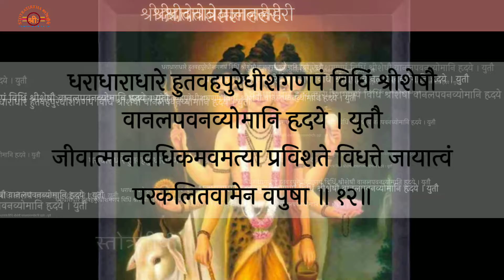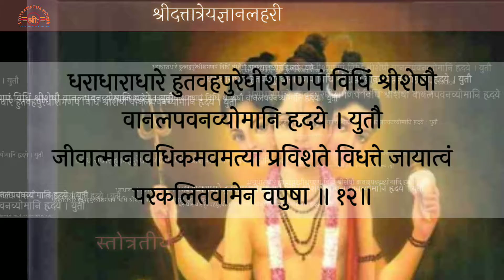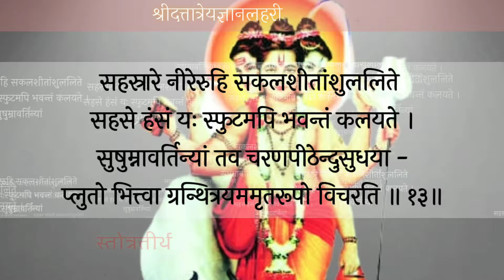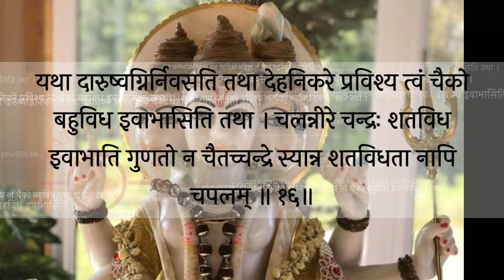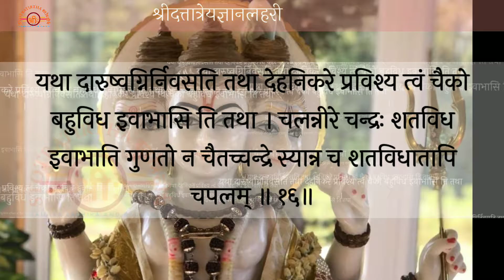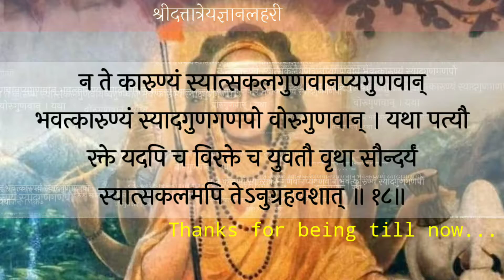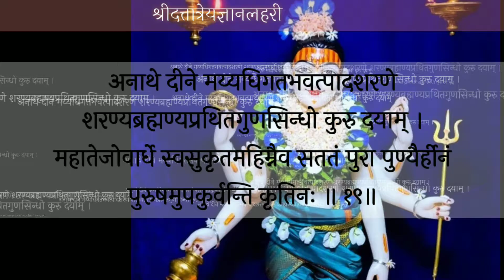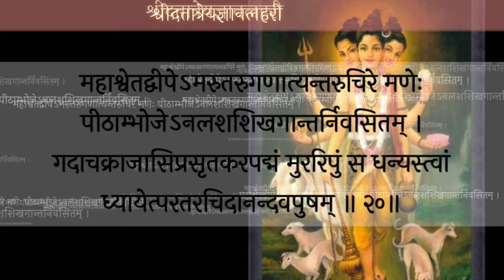श्रीदत्त लहरी। Dattatreya Gyana Lahari Part 2. ज्ञान लहरी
श्रीदत्त लहरी। Dattatreya gyan lahari part 2. Shri Datta Lahari.

श्री दलादन ऋषि विरचित इस दत्तात्रेय ज्ञानलहरी में 100 से उपर श्लोक हैं।
इस वीडिओ में श्लोक संख्या 11 से 20 तक पाठ किया गया है। आगे के भागों में सम्पूर्ण स्तोत्र उपलब्ध रहेगा।

ऋषि दलादन उवाच
सुधासिन्धौ द्वीपे कनकलतिके कल्पकवने वितानैर्मुक्ताढ्यैर्नवमणिमये मण्डपवरे। अशेषैर्माणिक्यैः खचितहरिपीठेऽन् कुहरे हुताशारे ध्यायेत्तव परममूर्तिं निखिलदाम् ॥11॥